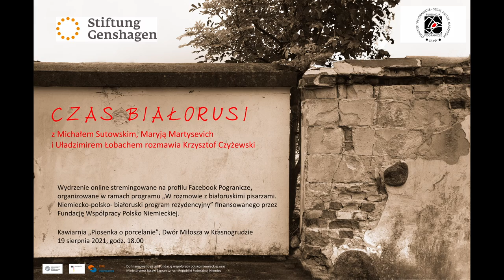,,Pogranicze/Białoruś" - spotkanie w kawiarence ,,Piosenka o Porcelanie" w Krasnogrudzie.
Zapis rozmowy „Pogranicze/Białoruś”, która odbyła się w Kawiarni Piosenka o Porcelanie w Krasnogrudzie 17 sierpnia 2021r.  W rozmowie prowadzonej przez Krzysztofa Czyżewskiego udział biorą  Maryja Martysevič i Uladzimir Lobach. Spotkanie odbyło się w ramach programu  „W rozmowie z Białoruskimi pisarzami. Niemiecko-Białorusko-Polski program rezydencyjny”, który realizowany jest przez Fundację Pogranicze w partnerstwie z Fundacją Genshagen i finansowany ze środków Fundacji Współpracy Polsko-Niemieckiej.

Maryja Martysevič (Марыя Мартысевіч, ur. 1982 w Mińsku) to białoruska poetka, pisarka i tłumaczka literatury czeskiej, angielskiej, polskiej i ukraińskiej. Zajmuje się różnymi projektami kulturalnymi, jest organizatorem wydarzeń literackich. Od 2017 roku prowadzi niezależną serię książek Amerykanka. Od 2019 roku jest 3. wiceprezesem białoruskiego PEN-Centrum. Wydała cztery książki: Cmoki latuć na nierast: ese ŭ vieršach i prozie (Smoki lecą na spawn. Eseje w poezji i prozie) w 2008 r., Ambasada: vieršy svaje i čužyja (Ambasada: Poezja własna i pożyczona) w 2011 r., Sarmatyja ( Sarmatia) w 2018 i Jak pazbycca Mamatuta (How to Kill off Momishere) w 2020. W 2019 otrzymała dwie nagrody literackie za książkę Sarmatia.
Mieszka w Mińsku.
Uladzimir Lobach, białoruski etnolog, folklorysta, pisarz, doktor nauk historycznych. Urodzony w 1972 w Nowopołocku na Białorusi. Absolwent Wydziału Historycznego Białoruskiego Uniwersytetu Państwowego (1994). Studia podyplomowe w Narodowej Akademii Białorusi (1998), Członek Białoruskiego PEN Center (2000). Pracował na Państwowym Uniwersytecie w Połocku (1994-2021), zwolniony z powodów politycznych. Działalność naukowa: autor 2 monografii naukowych i ponad 260 artykułów. Autor opowiadań, wierszy i esejów w czasopismach „Maladost”, „ARCHE” i gazecie „Nasza Niwa”, tom poezji „ULASLOVY” (2011).